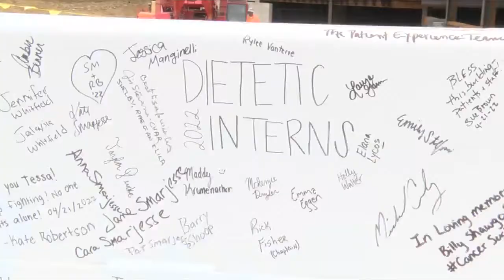OSF Healthcare held topping off ceremony for new cancer center